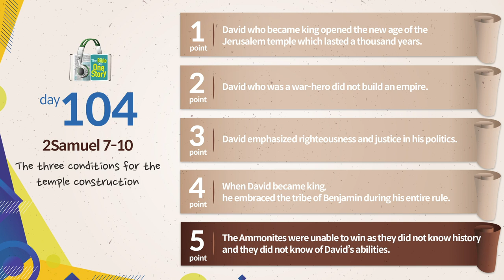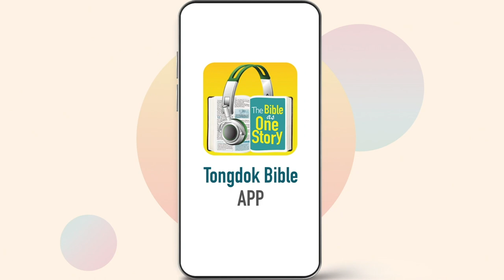Tongdok Bible | Day 104 | 2Samuel 7-10 | The three conditions for the temple construction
The three conditions for the temple construction
God promised David that He would keep David's house forever and David who was moved by this offered a prayer confessing himself as God's servant.